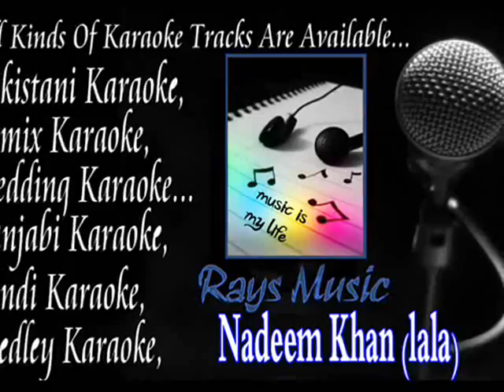Khali Dil Nahi Ye Jaan Bhi Yeh Mangda Karaoke